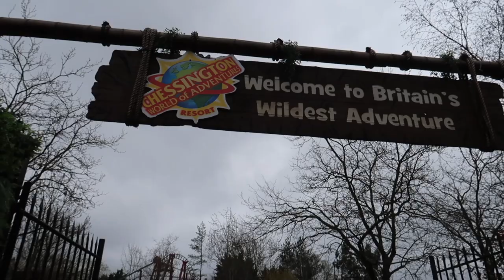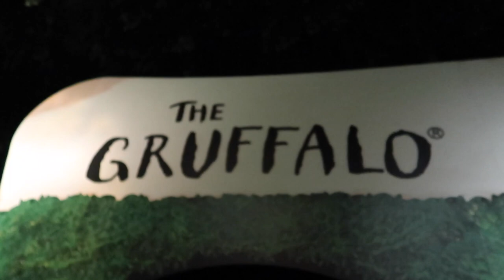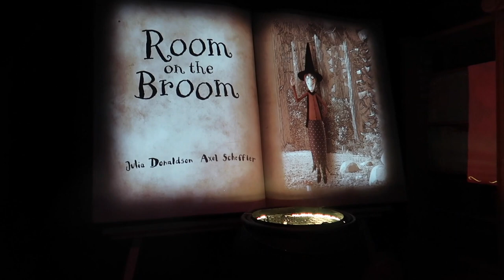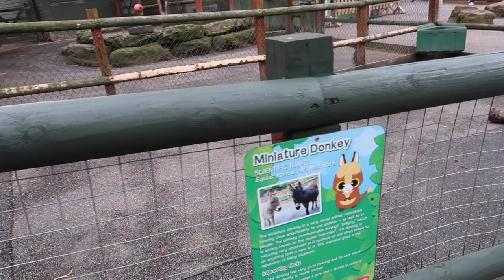Uncovering an ALL-NEW Chessington World of Adventures in 2023!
For our first family day out vlog of 2023 we visited chessingtonworldofadventures using iut merlin annual pass.

A flying visit for the day on the way to Brighton where I ran the marathon the following day.